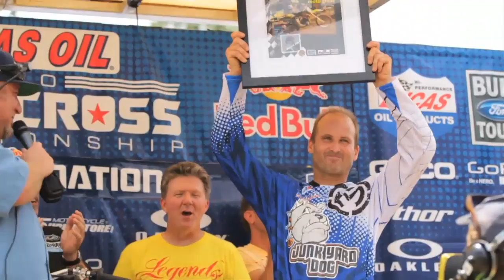Racer X Films: In the Spotlight: John Dowd at Southwick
The iconic John Dowd talks about his retirement from professional racing at the age of 47. Dowd ended his career when it all began more than a decade ago, at Moto-X 338 in Southwick, Mass.

Film and Edit: Travis Steward and Paul Michaud